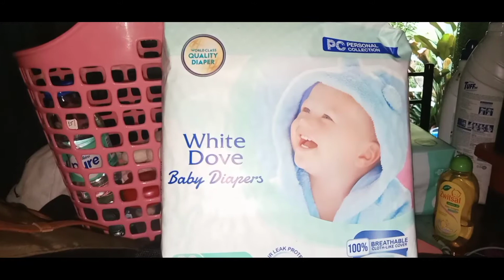The Best Diaper for baby|PC|Richme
This video is a review of the product that i am using for my baby